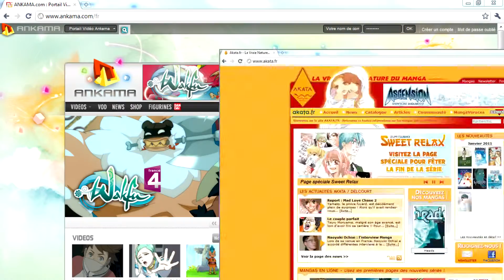Psyren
Réalisation, Direction artistique, Montage, Motion design